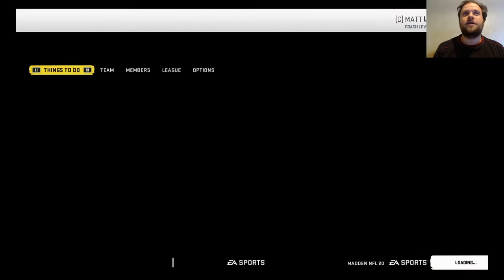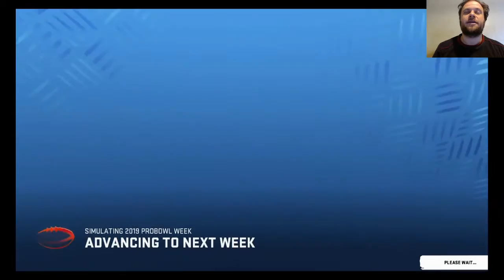FINALE DI CONFERENZA - Palle Ovali(Madden20) #20